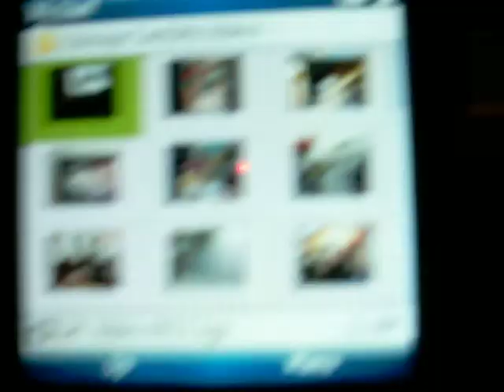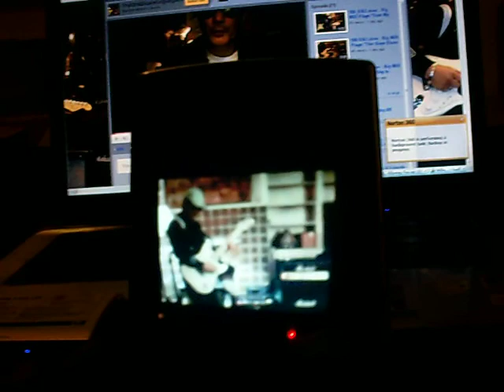100_0378.mov - Big Will Up-Loading A Guitar Video From His Mobile Cell Phone #2- Big Will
Big Will Up-Loading A Guitar Video "110 In The Shade" (Blues Cover) From His Mobile Cell Phone - Big Will